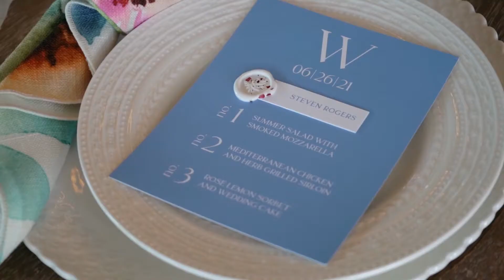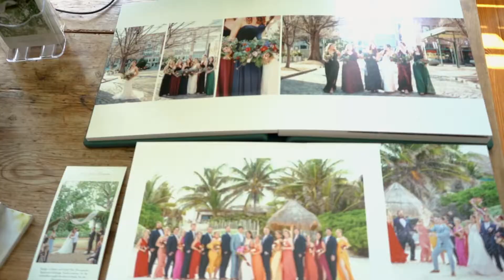Walnut Hill Open House 6 6 21